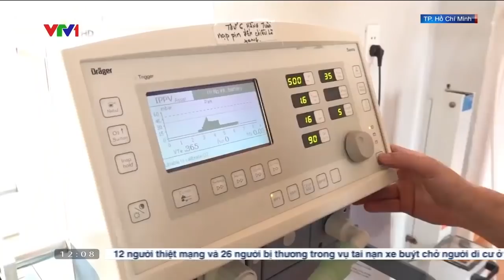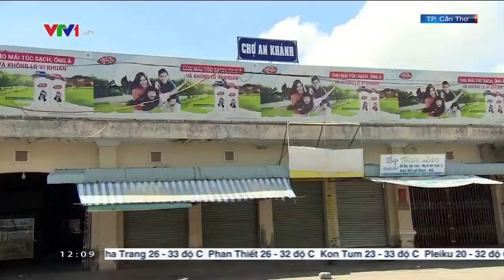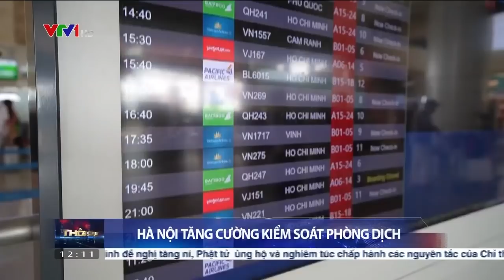Vượt hơn 13.500 ca mắc COVID-19, TP Hồ Chí Minh tăng tốc điều tra nguồn lây trong cộng đồng | VTV24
Cập nhật tin tức COVID-19 trong nước tính đến 12h trưa ngày 12/7